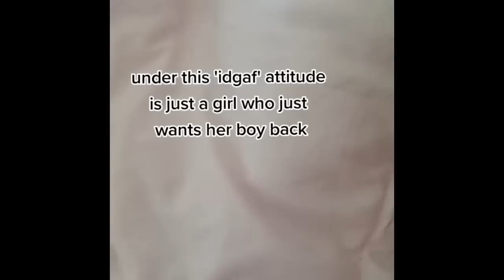Women Crying After Being Rejected